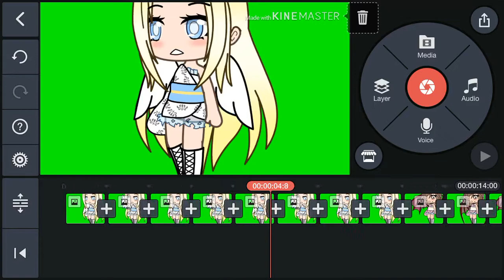Test. For something ;)